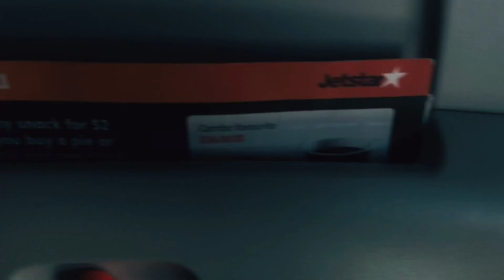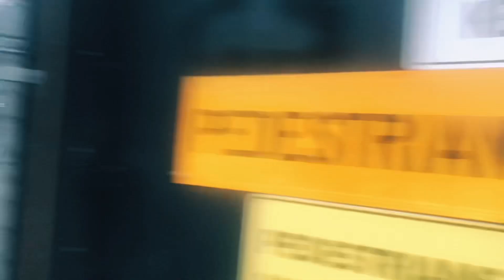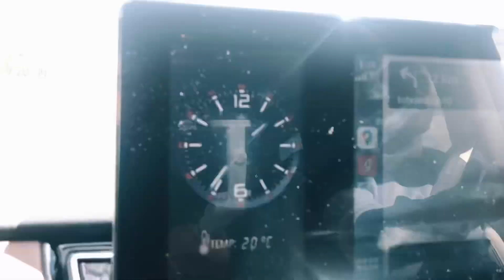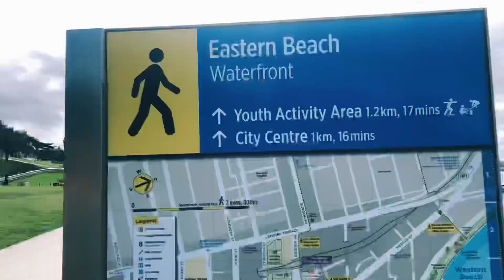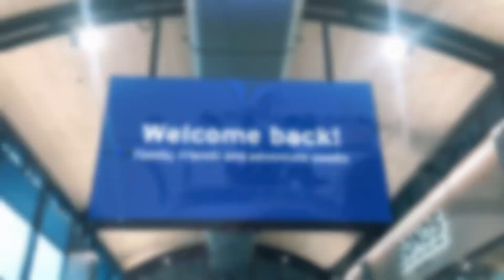Subhika’s Travel Vlogs | SYD-MEL | SHUBAS I BHANU I MUKESH I ARATI I BIKASH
This vlog is only made for entertainment and memory purposes.